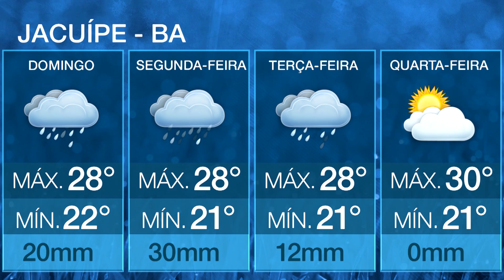Chuva persiste no Espírito Santo neste domingo. Confira a previsão do tempo | 04/12/2022